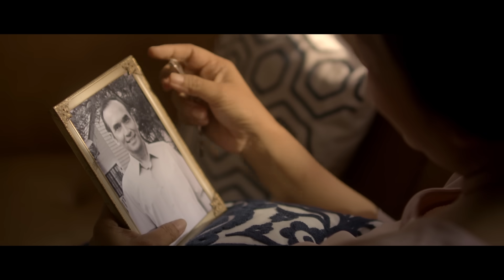Pastikan Ada Waktunya || Blibli Hari Ibu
Mentari pagi menjadi pertanda untuk memulai hari

Tanpa disadari banyak cerita yang mengisi, berbagai hal terjadi di kehidupan ini.. Walau tak bisa selalu bersama, doanya selalu bersama.

Klik linknya ini jangan lupa beli hadiah untuk ibu kalian ya Blibli Friends